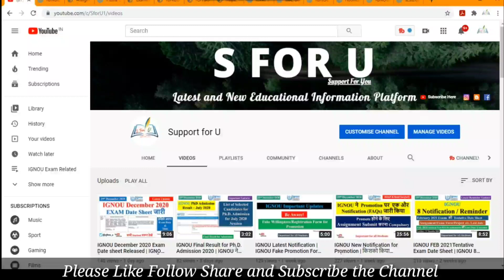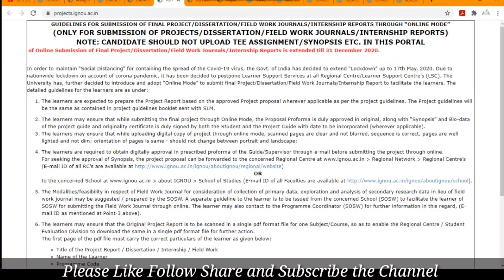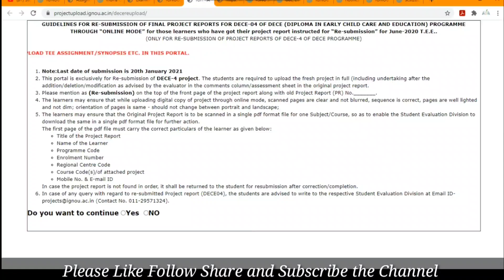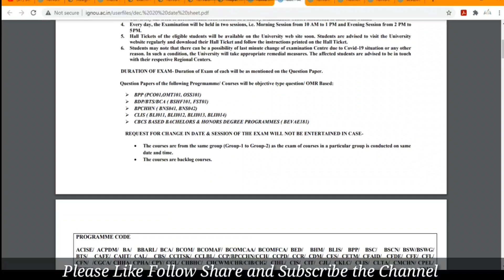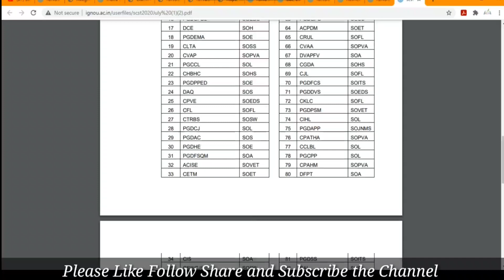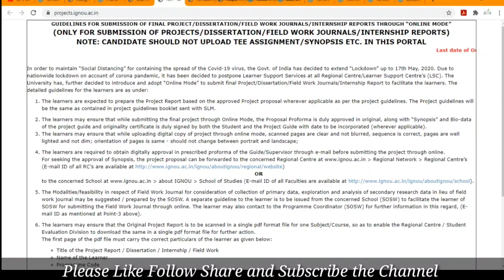IGNOU के All Current Updates | IGNOU Assignment, Exam Fee, Project Synopsis Submission Last Date आज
Namaskar Dosto
IGNOU के All Current Updates | IGNOU Assignment, Exam Fee, Project Synopsis Submission Last Date आज - इन सभी का आज अंतिम तिथि है अगर अपना सबमिशन अभी तक नही किया है तो कर लीजिए | इन सभी के डेट बढ़ने को को Notification अभी जारी नही किया गया -

Dhanyawad Dosto